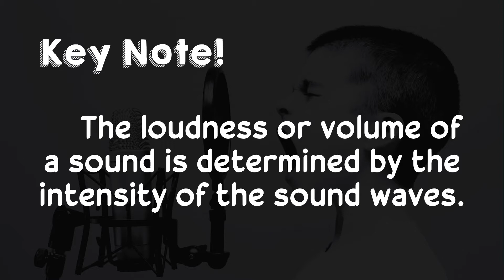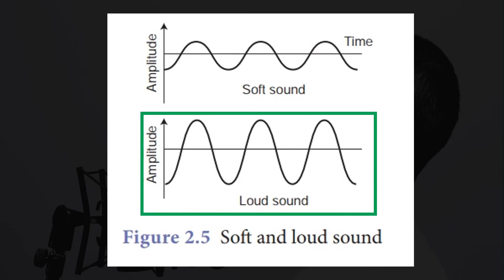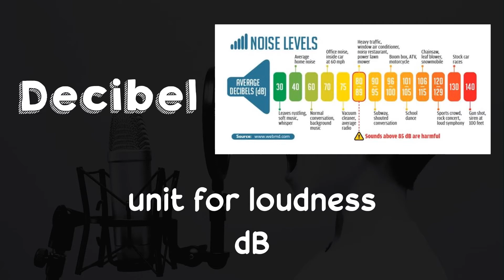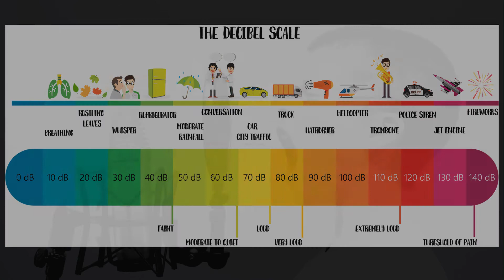Intensity and Loudness | Characteristics of Sound Waves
This video explains Intensity and Loudness. This is covered under Grade 7 Science.

Have fun!